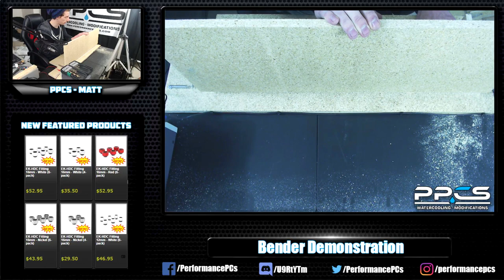PPCs Plastic Bender Demonstration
This video is a demonstration of how to use the PPCs Plastic Benders. The benders will be sold by PPCs very soon, so pick one up and try it out for yourself!

Hang out with us on Discord!